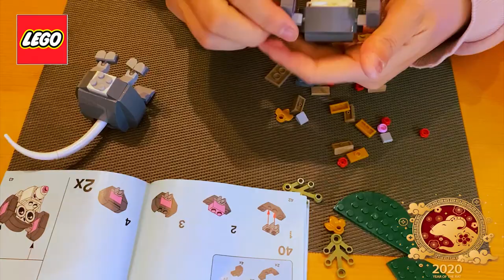레고] 쥐의 해, 레고가 준 선물 /스피드 빌드/new year of the Rat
2020년, 쥐의 해를 맞이해 레고가 준비한 쥐 선물입니다
새해 좋은 일만 가득하시길 바랄게요~^^